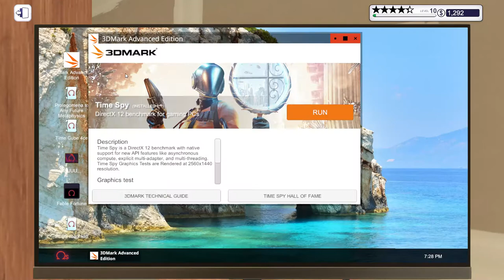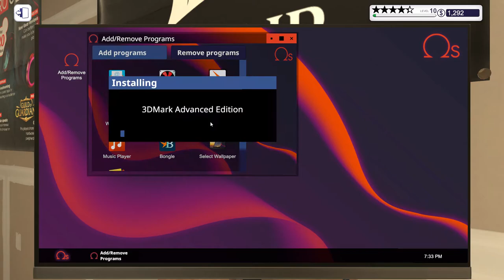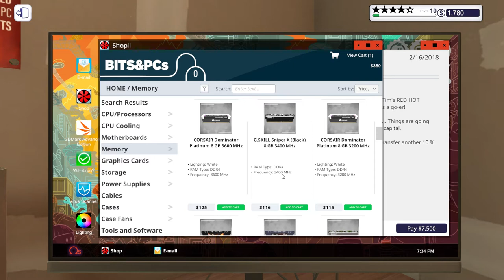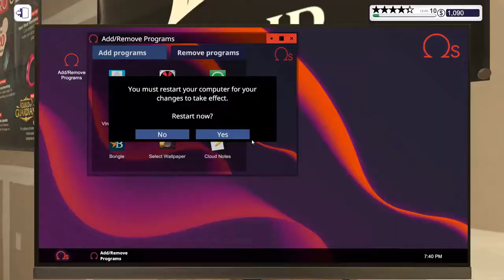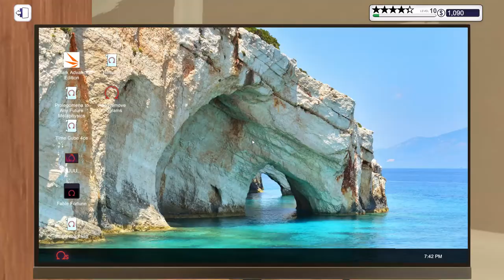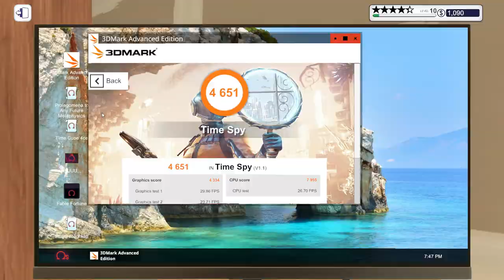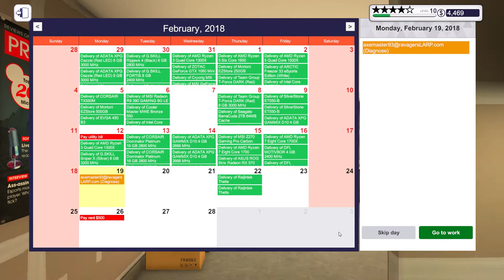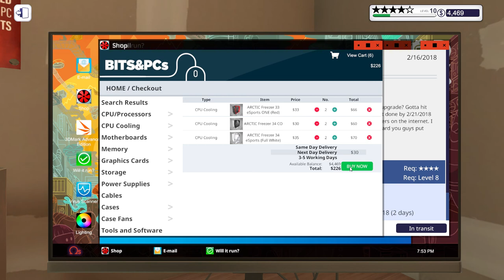PC Building Simulator Silverstone RVX01